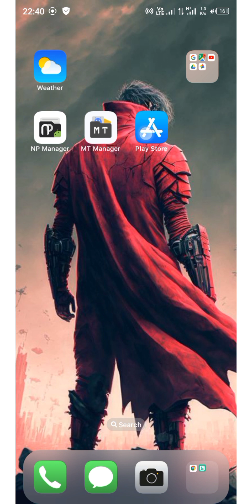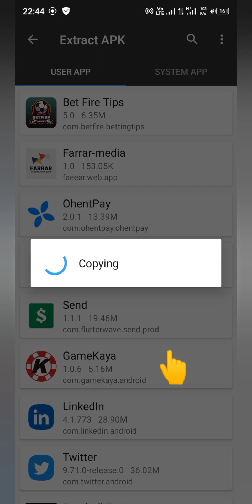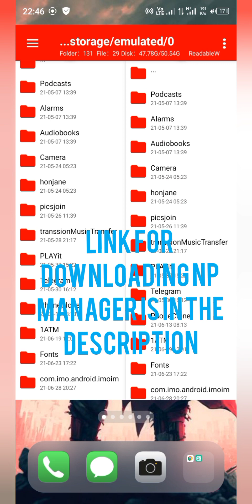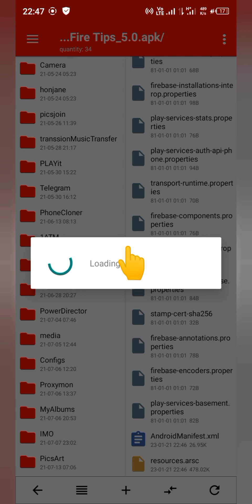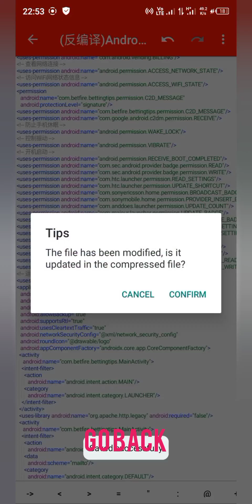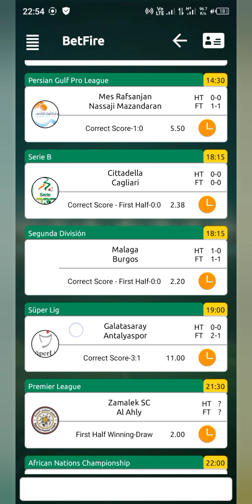HOW TO REMOVE LOG IN PAGE FROM APPS